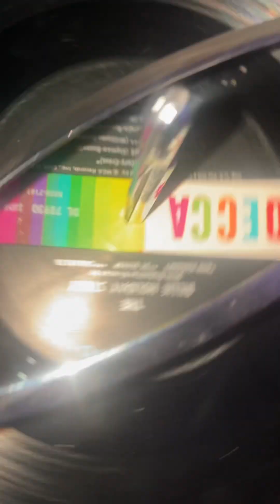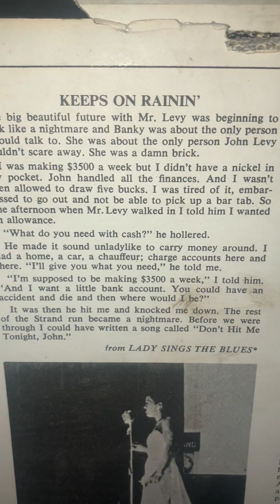What time is it? Time 2 put on a Record=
4 Love. 4 evolution 4 colorized
New earth is here
Ancient wisdom
 in the stars
Venus and MarS
Room 4 100 more
Indigo, rainbow children
Second waVe
Of the soldiers
Indigos
True Funk
Soldiers
Get on the boat
Share your truth
Many died
Blue, red  green yellow
And even
U= all nations and people of color. Minority becomes the majority.
The Music and Movie FiLm
Industry producers
DeCCa = list the names.
Roll CaLL
Que hora Es?

Love war 2024.